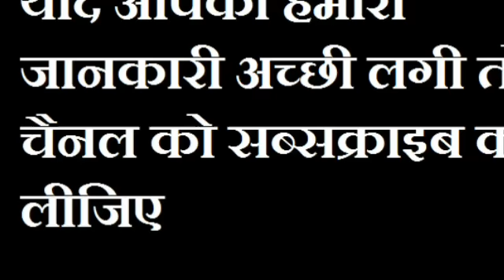भूल से भी ना करे मंगलवार के दिन ये काम, वरना होगा भारी नुक्सान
मंगलवार का दिन हनुमान जी का दिन माना जाता है, क्योकि कलयुग में पांच देवी देवताओ में से एक देव हनुमान जी भी है जो जाग्रत कहे गए अतः उनकी पूजा शीघ्र फलदायी मानी गई है.

मंगवाल के दिन यदि हनुमान जी को प्रसन्न करने के लिए कुछ विशेष उपाय किया जाए शीघ्र ही आप का भाग्य चमक सकता है.

परतु कुछ बाते ऐसे भी जिन्हें मंगलवार के दिन भूल से भी नहीं करे अन्यथा हनुमान जी अप्रसन्न होते है और आपको उनके क्रोध का प्रकोप झेलना पड़ सकता है.